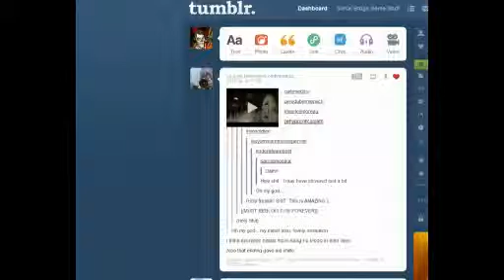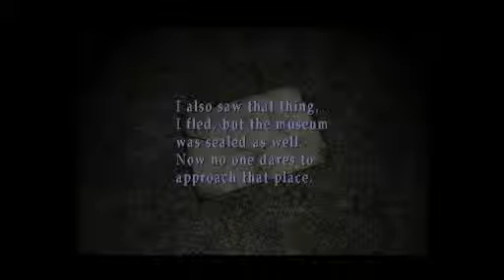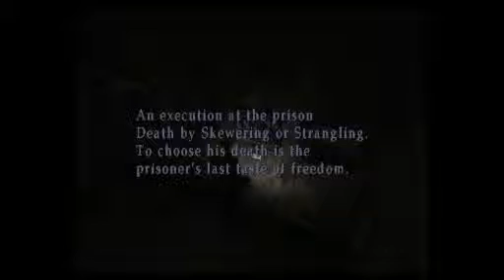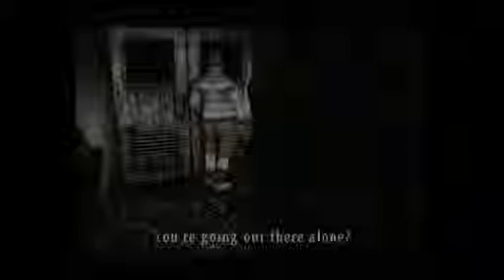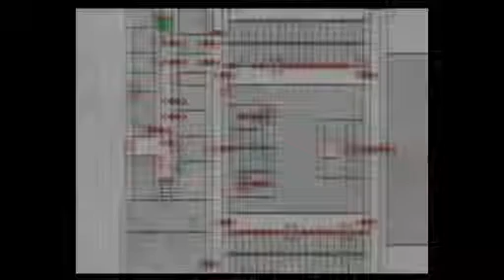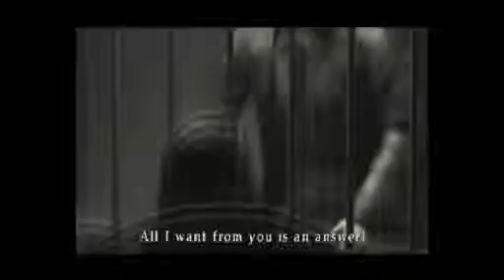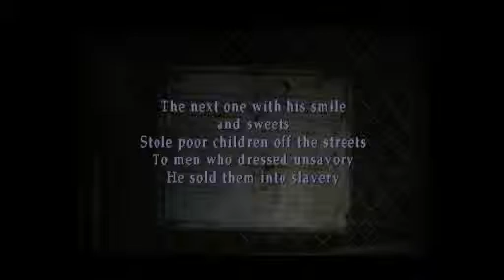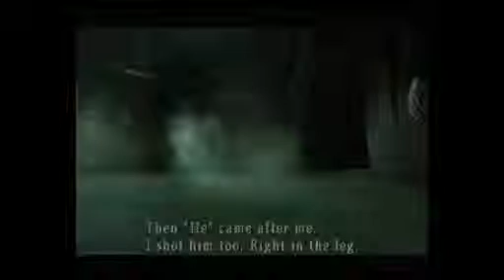Let's Play Silent Hill 2 Vol. 3 (Livestream)